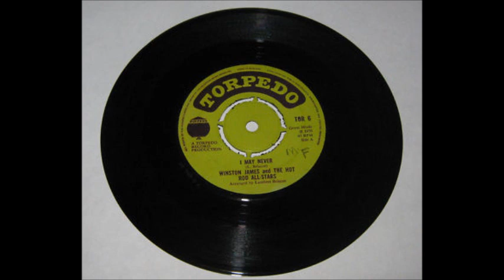Winston James And The Hot Rod All-Stars - I May Never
Torpedo Tor 6 Winston James And The Hot Rod All-Stars - I May Never A Side 1970